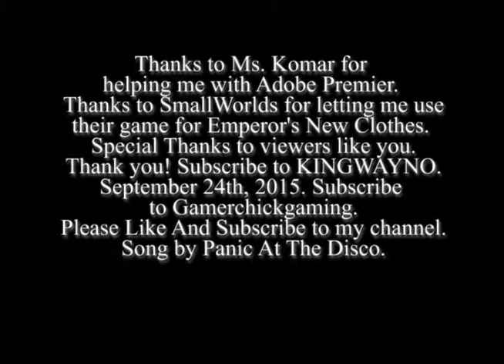Panic! At The Disco Emperor's New Clothes On SmallWorlds